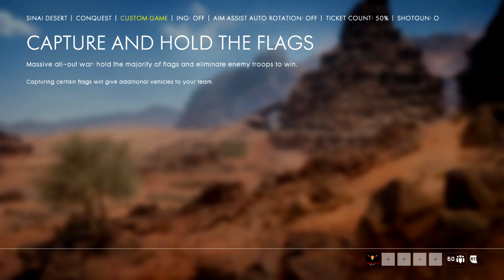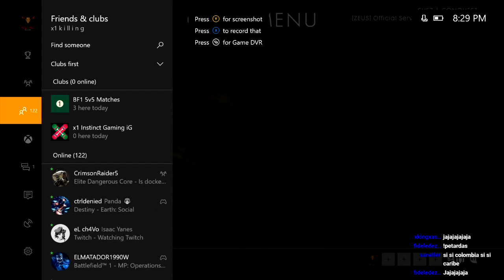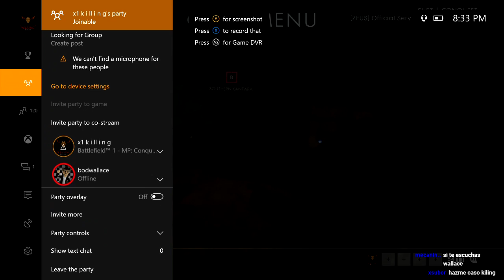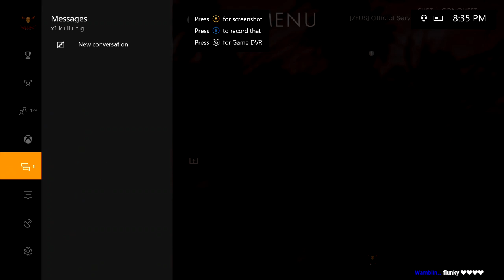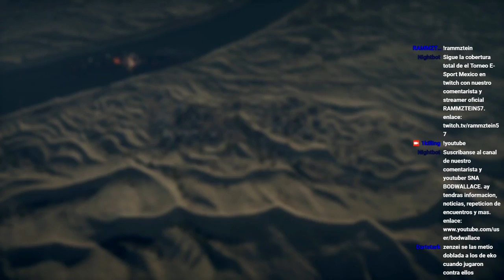ZEUS VS EKO l TORNEO BATTLEFIELD 1 E-SBM CONQUISTA